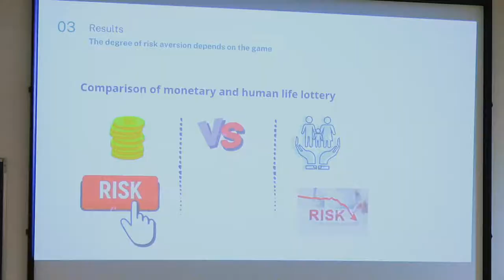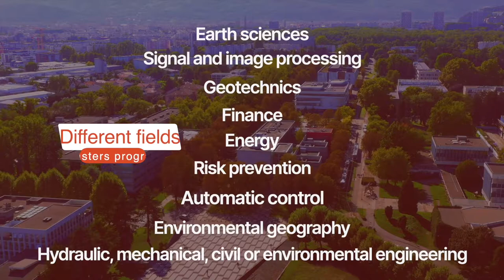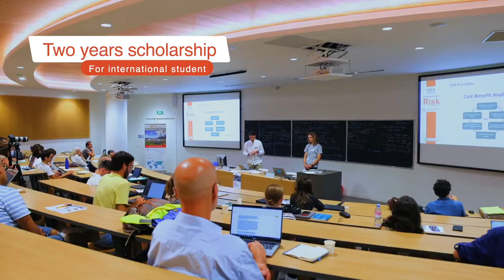RISK program of the Graduate School@Université Grenoble Alpes, France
In the heart of the French Alps, the objective of the graduate school at University Grenoble Alps is to meet tomorrow's scientific and societal challenges, to create a better future. The RISK program of the Graduate School aims at providing solid skills in the fields of technological, natural and financial risks especially in prevention and crisis management. This program welcome International and French students admitted to the first year of a master's program coming from different fields.
Two years scholarships can be offered to international students and the program also offers masters internship in research laboratories abroad.
Risks, hazards, disasters and vulnerability are the states of the future world. So come and join us to this program to know better about this states and how to manage them.
Réalisation : Agence Witty-Grenoble/Risk Institute@UGA